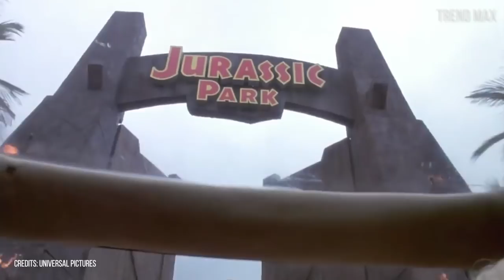VELOCIRAPTOR: 10 Facts You Should Know About This Dinosaur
The Velociraptor is famous due to its appearance in films like Jurassic World and Jurassic Park. Discover in this video important facts about this dinosaur.

To know the speed of the velociraptor, visit the following video.

You will see that it is not the fastest of the dinosaurs.